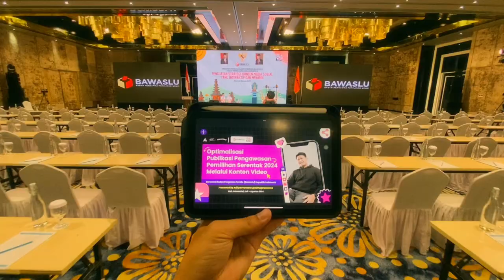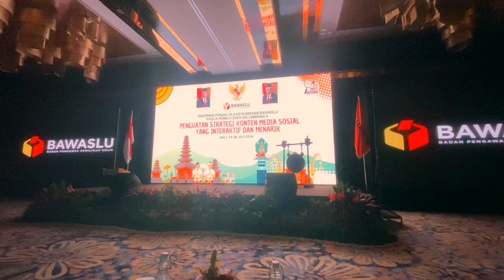Berkelana di Bali - Workshop Bawaslu RI 2024 (Part 2)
Bali, my lovely hometown ❤️

Thankyou and see you soon!

Taken by iPhone 11- 1080p 60fps (Exported video to 30fps)
Edited by Aditya Pramana using CapCut Video Editor